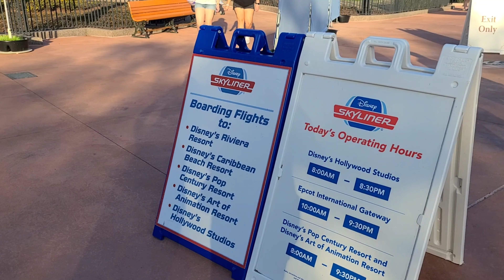VOAMOS SOB A DISNEY! SKYLINER: O MEIO DE TRANSPORTE MAIS LEGAL DA DISNEY.